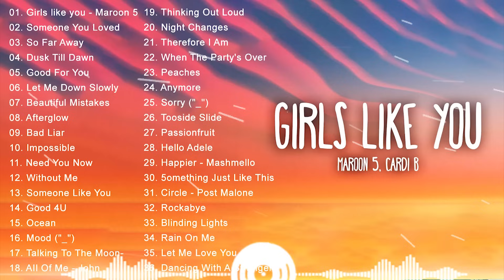TOP 50 músicas de 2023🥕 Melhores músicas em inglês - Música pop 2023